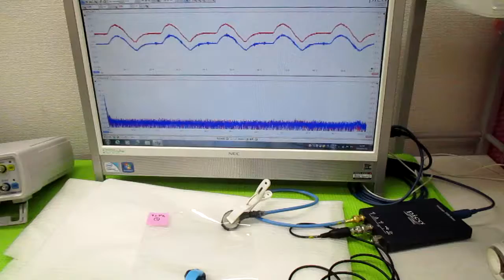超音波発振による相互作用を考慮した「超音波制御技術」